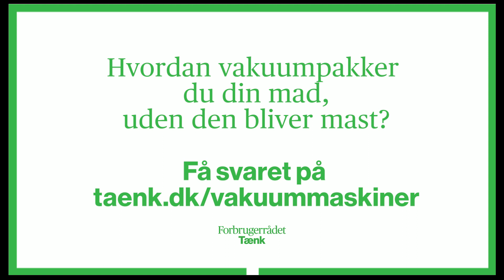Hvordan bruger man en vakuummaskine?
Vakuummaskiner kan være en god hjælp i køkkenet til dig, som gerne vil fryse mad ned. Men har du styr på, hvad for noget mad du kan vakuumpakke?

Vil du også gerne vide, hvilken vakuummaskine, som klarer sig bedst i test? Så kan du som medlem af Forbrugerrådet Tænk, se vores test af vakuummaskiner her: